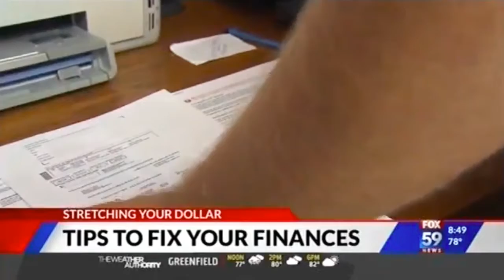Casey Marx Interview, FOX59, Income and Expenses, 7/10/20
Staying on top of your finances in a pandemic can be tricky. Casey Marx, RICP® shared his tips with FOX59 for evaluating your income and expenses during this unique time.

Crown Haven Wealth Advisors is a top-rated financial planning advisory practice located based out of Carmel, Indiana a suburb of Indianapolis.  Get to know our "family" fiduciary firm located right here in Indiana.

You are invited to our RetireSHIELD® financial planning webinar.